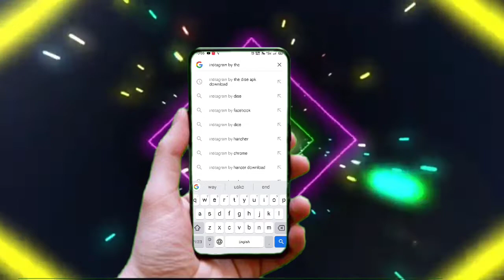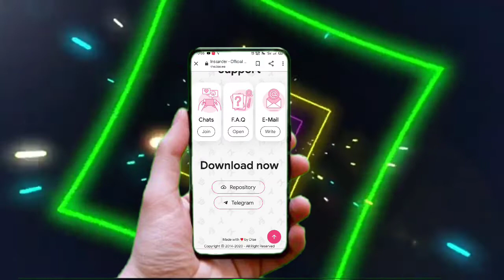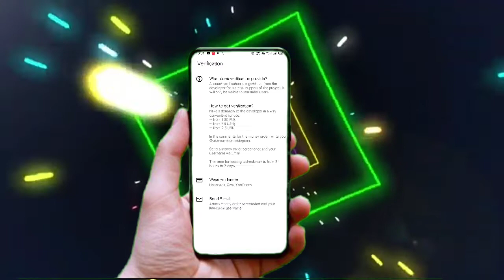instagram ke private account ki photo kaise dekhe // instagram blue tick kaise lagaye 2021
Dilurban Clip Microphone For Youtube | Collar Mike for Voice Recording | Lapel Mic Mobile, PC, Laptop, Android Smartphones, DSLR Camera Microphone Microphone Microphone Microphone